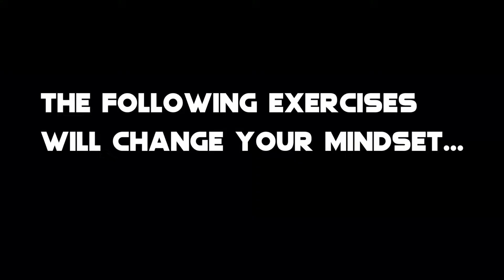10 minutes and 3 steps to change your Mindset NOW!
My top 3 tips to improve your mindset to become bullet proof are easy to apply.

Mindset if often seen as a confusing, grey area that many of you think is being positive and creating a never give up attitude.

In this video I give you a three step plan that enables you to find out the mindset you need to really want to live your life.

Discover how your are currently living and how to change it.

And finally bring the most powerful part of you brain into play to push your mindset and life to the next lever.